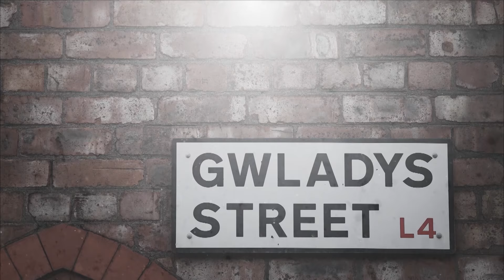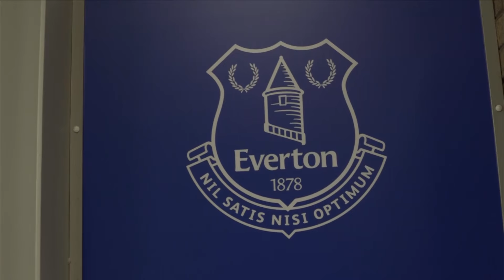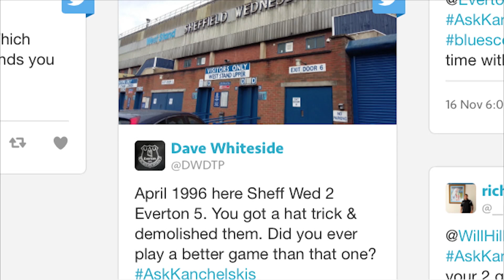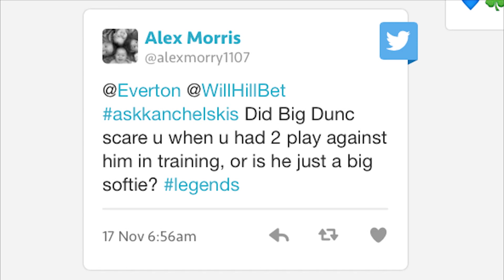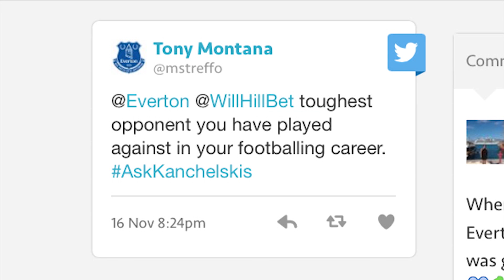The Everton Show - Series 2, Episode 16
Featuring Ronald Koeman, Erwin Koeman, Yannick Bolasie, Leighton Baines, Kevin Kilbane and the Under-23s' Goodison Sleepout.